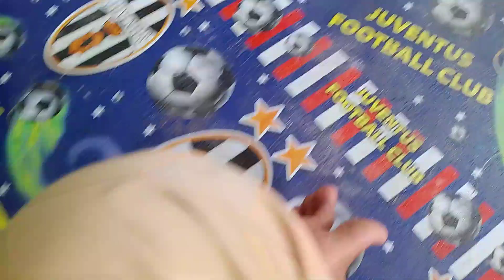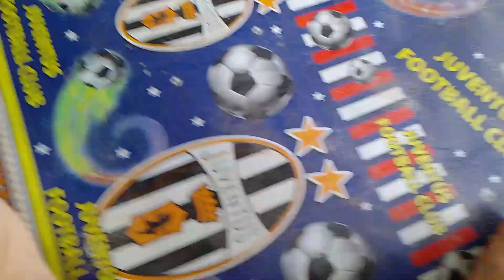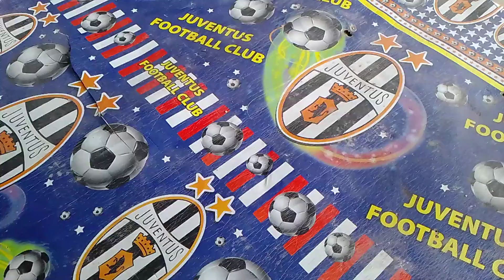part 1 // ketemu anak kucing sangat lucu dan suka bermain...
bismillahirrahmanirrahim

video ini saya buat supaya kita selalu sayang dengan kucing,banyak sekali kucing di jalanan yang perlu kita beri makan...

semoga video ini bisa mengajak masyarakat sayang sama hewan...